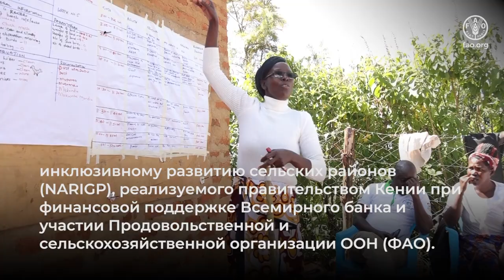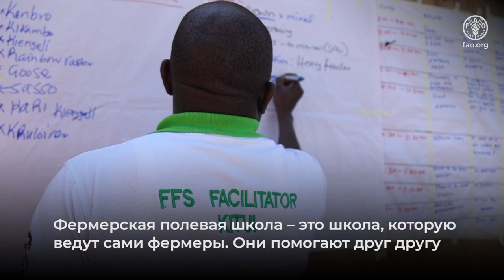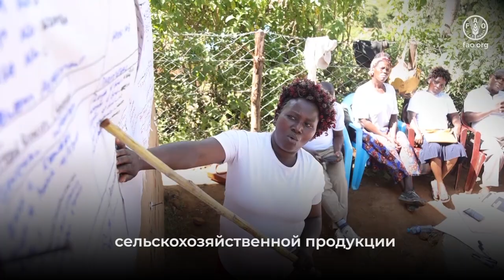Развитие малого бизнеса в Кении за счет масштабных инвестиций в фермерские полевые школы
В этом видеоролике рассказывается об Эстер, мелком фермере из округа Китуй в сельской местности Кении.

Эстер занимается разведением домашней птицы, но столкнулась с трудностями, в том числе с высоким уровнем смертности среди своих цыплят. Участвуя в фермерской полевой школе, она общалась с членами своей общины и узнала технические советы по повышению продуктивности. В результате теперь она может выращивать и продавать гораздо больше кур, что значительно повысило ее доход и улучшило доступ к продовольствию в ее районе.

Более 11 000 фермерских полевых школ, подобных этой, были организованы в рамках Национального проекта Кении по сельскохозяйственному и инклюзивному развитию сельских районов (NARIG). Эта инициатива, финансируемая Международной ассоциацией развития Всемирного банка, была разработана и реализована при поддержке Инвестиционного центра ФАО.

Эта история входит в серию мультимедийных материалов, посвященных 60-летию Инвестиционного центра ФАО, в которых рассказывается о десятилетиях партнерства, инициативах и инвестициях, сформировавших агропродовольственные системы. Узнайте, как Инвестиционный центр ФАО продолжает разрабатывать решения в области инвестиций и финансирования сельского хозяйства, преобразуя жизни людей во всем мире.